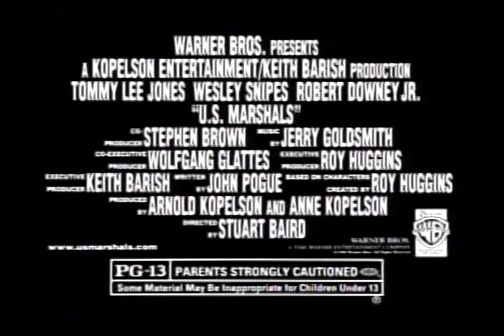U.S. Marshals TV Spot #1 (1998)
TV spot #1 for the film U.S. Marshals from 1998.